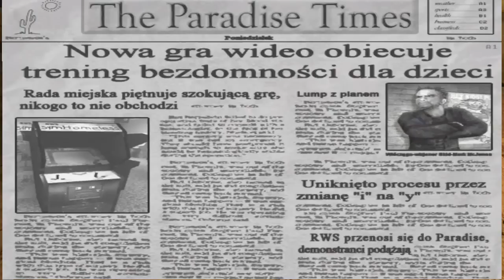[#1] Zagrajmy w "Postal 2" - Kupić mleko...